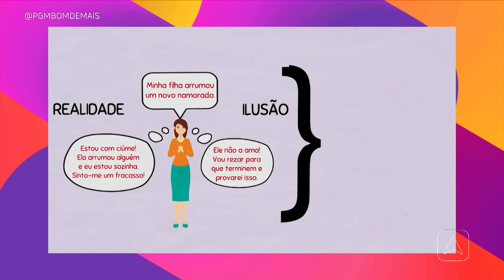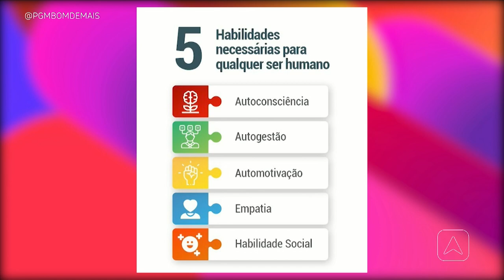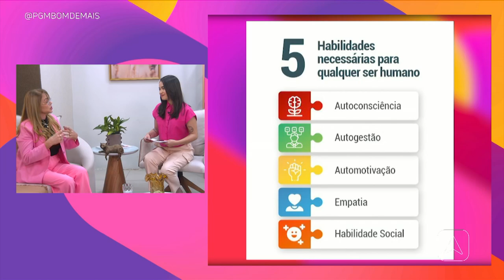Inteligência emocional entenda os benefício e como desenvolver